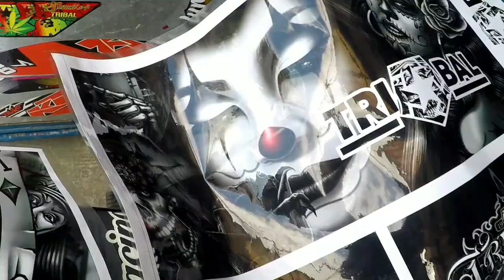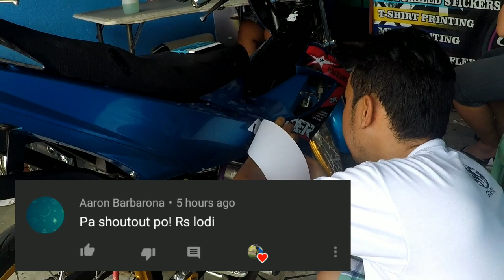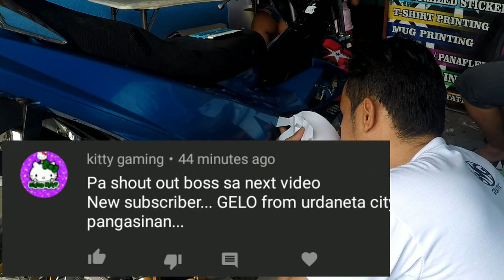decals for raider150 mura na quality pa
DMC STICKER SHOP THEY CAN DO CUSTOMIZED STICKER
 LOCATED AT emanuel 2 Area E dasmarinas cavite